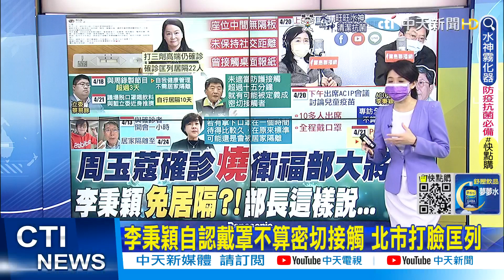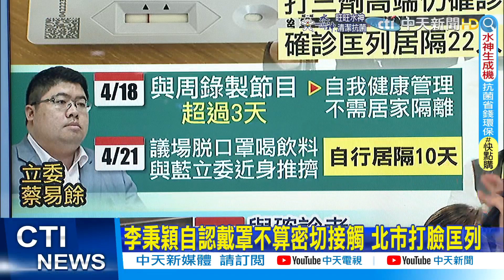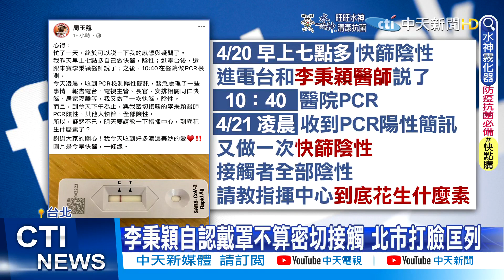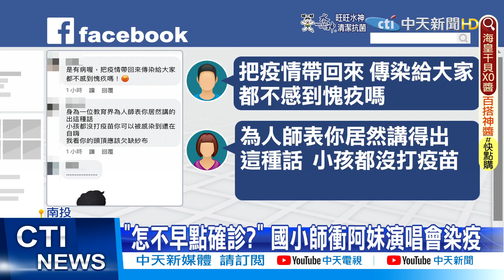【張雅婷報新聞】居隔制度中央慢半拍 王任賢:制度害2歲童延誤就醫｜進貨價是台電2.5倍! 藥師痛批:快篩劑圖利誰 精華版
00:00李秉穎自認戴罩不算密切接觸 北市打臉匡列
04:22進貨價是台電2.5倍! 藥師痛批:快篩劑圖利誰
08:14居隔制度中央慢半拍 王任賢:制度害2歲童延誤就醫
11:35阿翔居隔無奈"被遺忘" PO文嘆:與無聊共存!
12:13染疫師傳同校女童 直播竟笑稱"怎不早點確診"
14:14疫情擋不住! 徐若瑄5/7演唱會宣布延期

1.專屬頻道訂閱徽章：在留言和聊天室中，名稱旁會顯示會員徽章，彰顯不凡。
2.專屬頻道表情符號：在留言和聊天室中，使用專屬表情符號，互動加分。
3.相片與近況更新：每月限定，會員獨享琴教官美照下載。
1.專屬頻道訂閱徽章：在留言和聊天室中，名稱旁會顯示會員徽章，彰顯不凡。
2.專屬頻道表情符號：在留言和聊天室中，使用專屬表情符號，互動加分。
3.相片與近況更新：每月限定，會員獨享琴教官美照下載。
4.會員線上見面會：每月一次，主持人與您談心，不定時邀請來賓驚喜現身。
1.專屬頻道訂閱徽章：在留言和聊天室中，名稱旁會顯示會員徽章，彰顯不凡。
2.專屬頻道表情符號：在留言和聊天室中，使用專屬表情符號，互動加分。
3.相片與近況更新：每月限定，會員獨享琴教官美照下載。
4.會員線上見面會：每月一次，主持人與您談心，不定時邀請來賓驚喜現身。
5.快點購專屬折扣：每月獲快點購會員點數100點(1點可折1元，等同現金使用)，模範生專屬優惠。